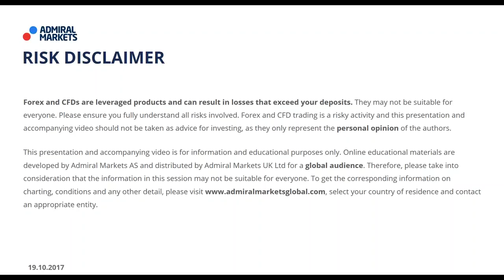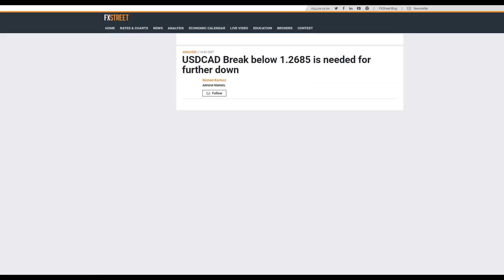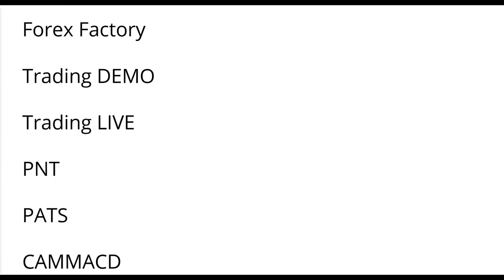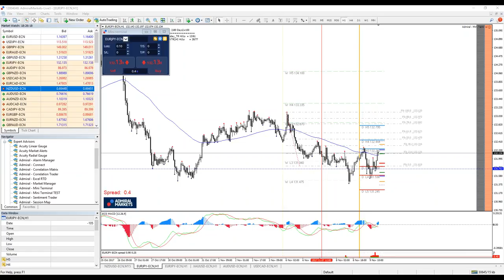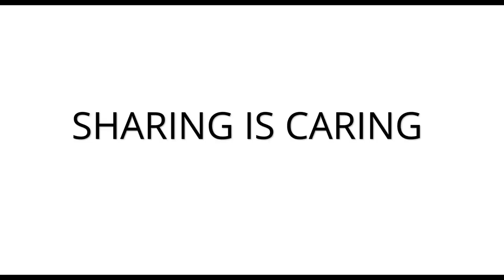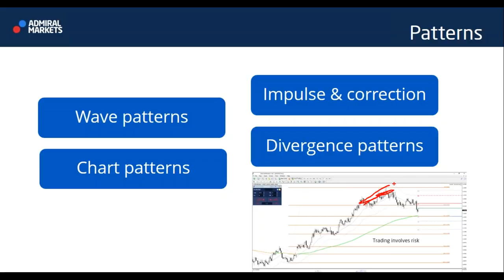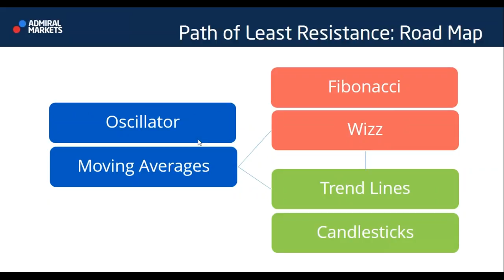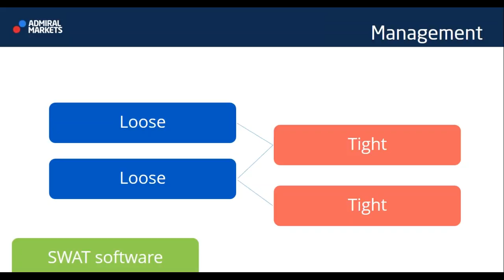Nenad and Chris Explain Their Trading Philosophy and Methods ( Nov 9, 2017)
Nenad and Chris explain the philosophy behind their trading methods they use in daytrading and trading specific timeframes.